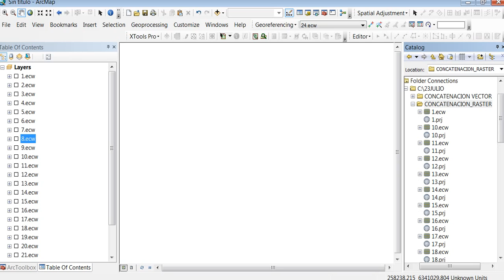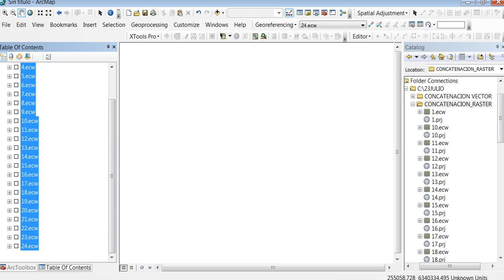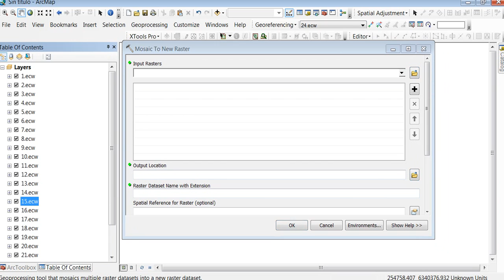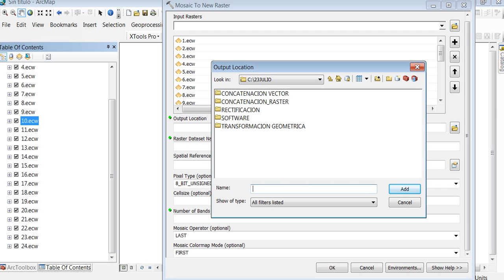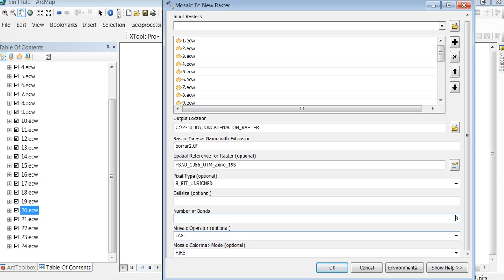Mosaic To New Raster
Aplicación Mosaic To New Raster
Software Arcmap 10.1